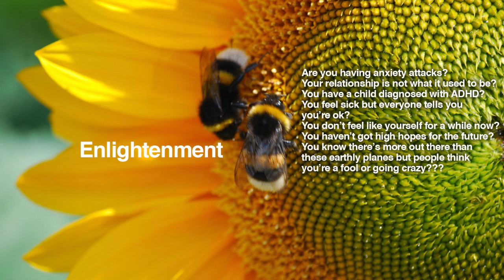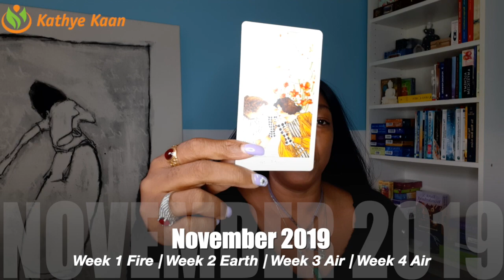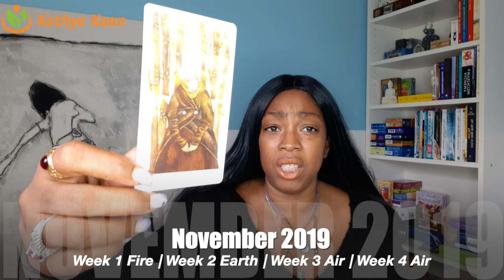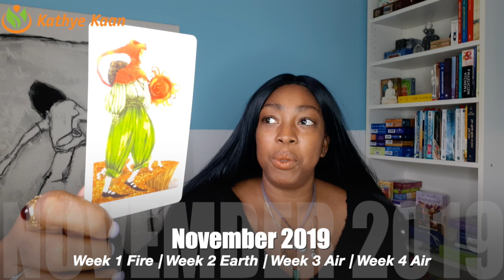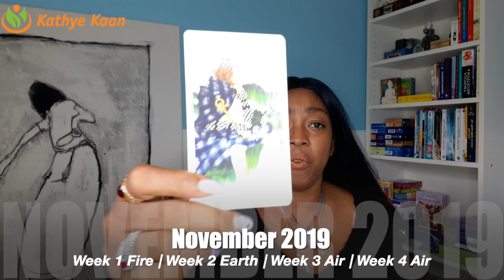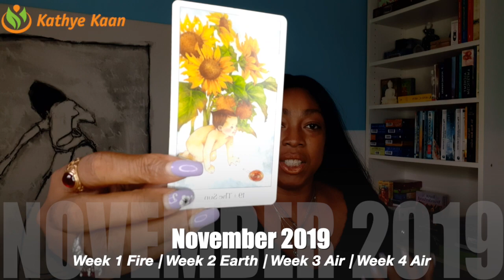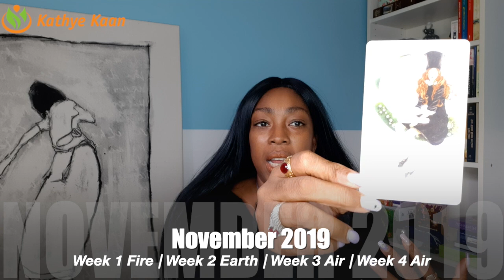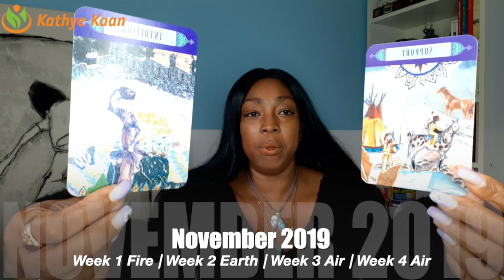NOVEMBER 2019 💝 GENERAL PSYCHIC TAROT HOROSCOPE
Kathye